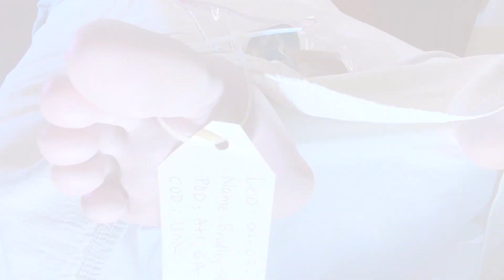INVINCIBLE - Two Minutes or Less Film Challenge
This film was made during the COVID-19 Stay at Home Order. Starring Ryan Paynter, Featuring Giselle Torres, Written by Karen Paynter, Directed and Edited by Ryan and Karen Paynter. Cameo by Richard Paynter. Participating in the CormanChallenge